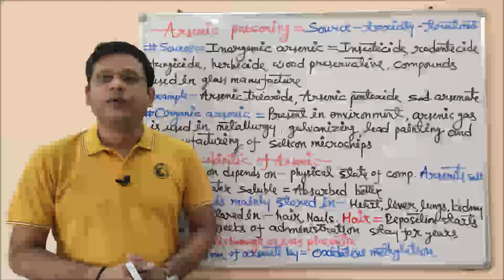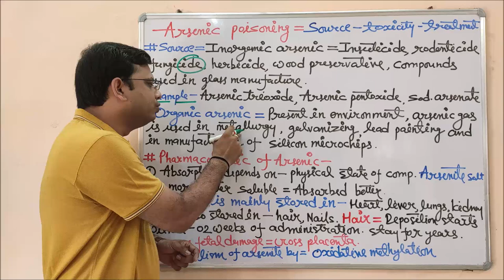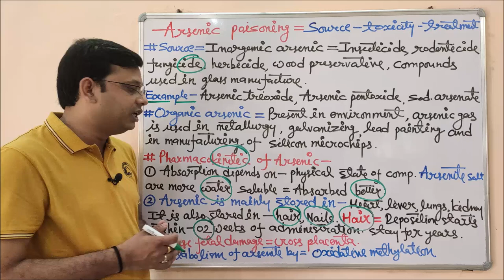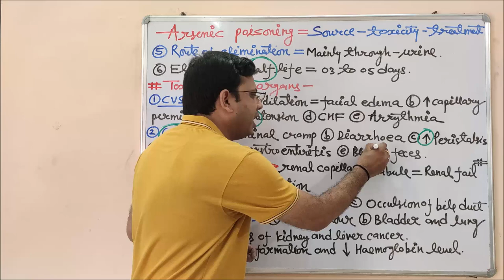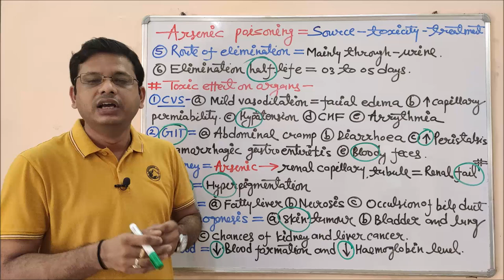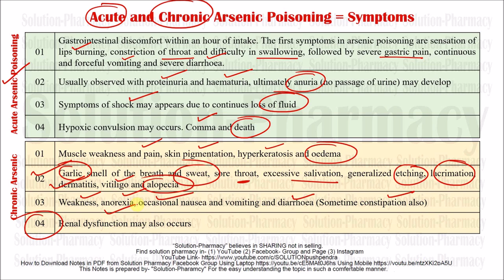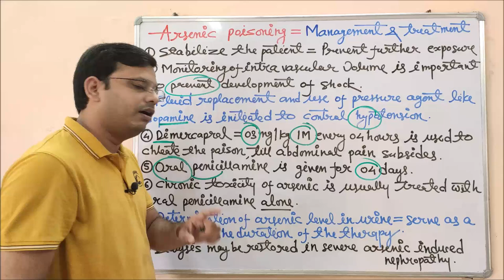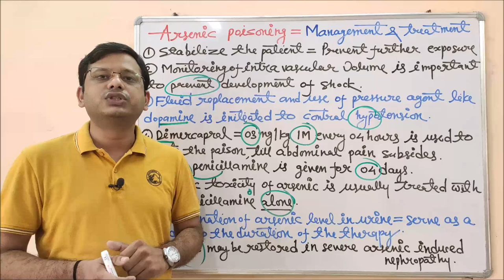Toxicology (Part-16) Arsenic Poisoning Source, Toxicology ,Treatment | Arsenic Poisoning Antidotes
Participate in the FREE online test for ALL Parts of the lecture =

Arsenic poisoning is a medical condition that occurs due to elevated levels of arsenic in the body.[4] If arsenic poisoning occurs over a brief period of time, symptoms may include vomiting, abdominal pain, encephalopathy, and watery diarrhoea that contains blood. Arsenic poisoning, or arsenicosis, occurs after the ingestion or inhalation of high levels of arsenic. Arsenic is a type of carcinogen that’s grey, silver, or white in colour. Arsenic is extremely poisonous to humans. What makes arsenic especially dangerous is that it doesn’t have a taste or odour, so you can be exposed to it without knowing it.

While arsenic is naturally occurring, it also comes in inorganic (or “man-made”) formulas. These are used in agriculture, mining, and manufacturing. Arsenic poisoning tends to occur most often in areas of industrialization, whether you work or live there. Countries that have high levels of arsenic-containing groundwater include the United States, India, China, and Mexico.

Symptoms of arsenic poisoning -
(1) Red or swollen skin (2) skin changes, such as new warts or lesions
abdominal pain (3) Nausea and vomiting (4) Diarrhoea (5) Abnormal heart rhythm (6) Muscle cramps (7) Tingling of fingers and toes

Cause of arsenic poisoning -
(1) Breathing air that contains arsenic
(2) Smoking tobacco products
(3) Breathing contaminated air from plants or mines that use arsenic
(4) Living near industrialized areas
(5) Being exposed to landfill or waste sites
(6) Breathing in smoke or dust from wood or waste that was previously treated with arsenic
(7) Eating arsenic-contaminated food — this isn’t common in the United States, but some seafood and animal products may contain small levels of arsenic